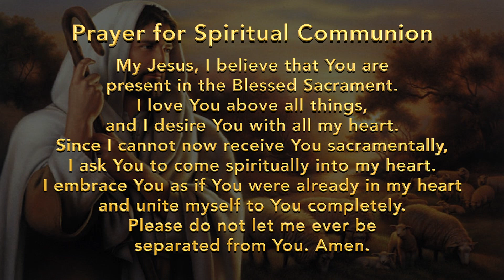Fourth Sunday of Easter